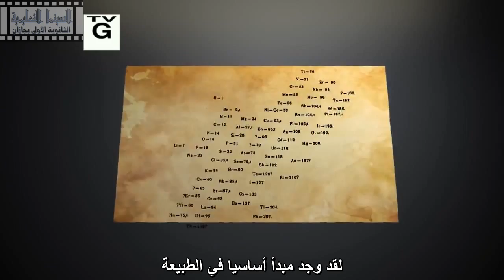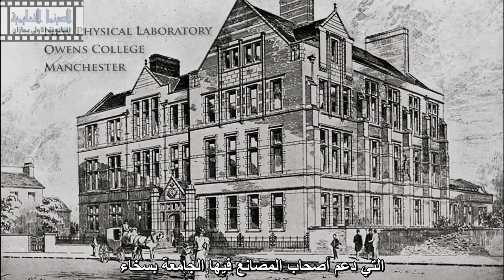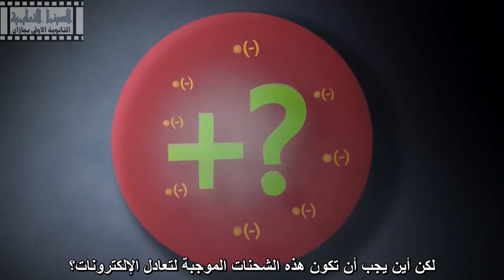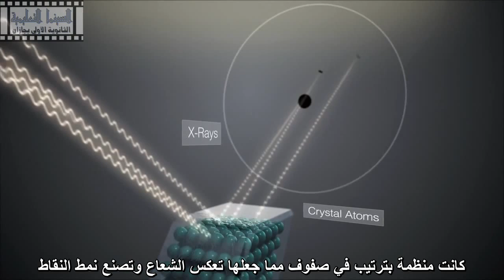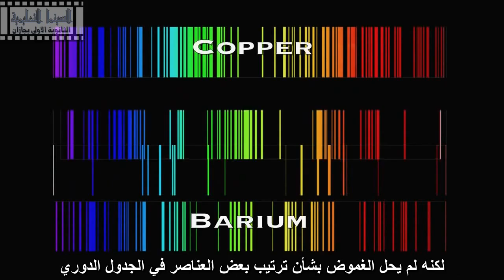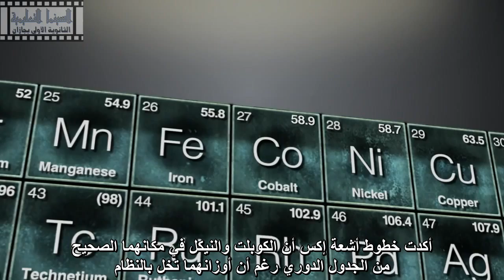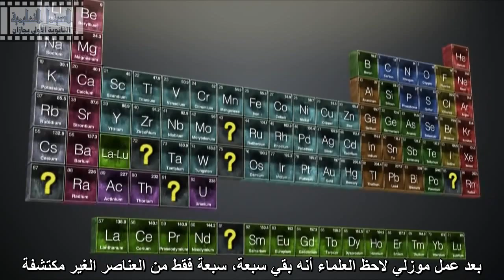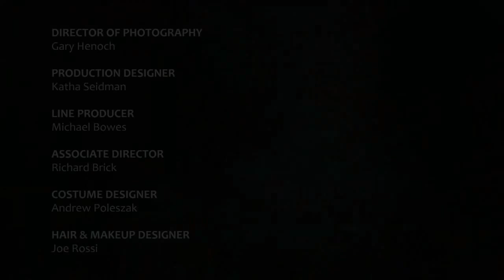لغز المادة - mystery of matter الحلقة الخامسة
فيلم علمي من قناة sbs التعليمية
ترجمته المعلمة شروق الرميزان
كجزء من برنامج السينما التعليمية والذي يوفر بيئة تعليمية مشوقة للطالبات في حصص الفراغ.